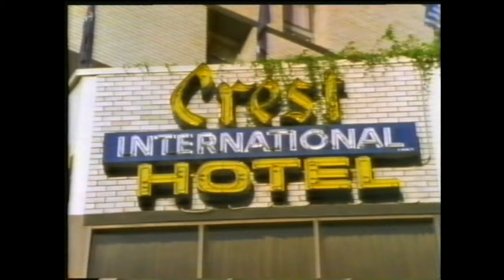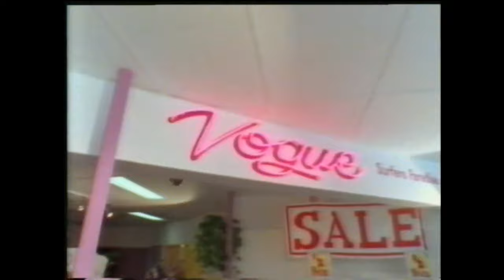Queensland Video - 1987 Promotional Tourism VHS rip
Includes talking about expo 88 in the past tense while showing concept art, strange.

This is the Brisbane my parents grew up in, some of the advice still stands if you're looking for a holiday here; but I can't imagine why you would want to.